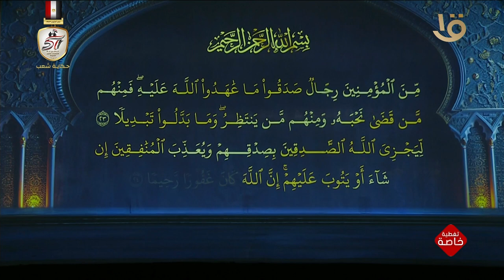آيات من الذكر الحكيم من القارئ الشيخ أحمد تميم المراغي